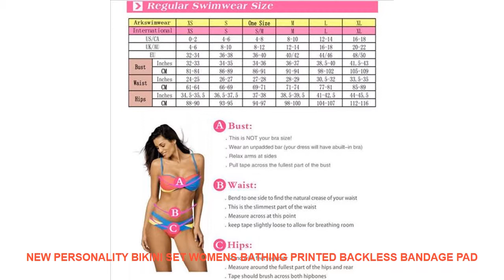New Personality Bikini Set Womens Bathing Printed Backless Bandage Pad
Cheap New Personality Bikini Set Womens Bathing Printed Backless Bandage Padded Halter One Piece Swimsuits For Offshore Beach Swim with FREE Worldwide Shipping!  Check Discount Price

Related Sportswear  Videos :
Swimwear 2019 Female One-Piece Swimsuit Women Bodysuit Sexy Bandage Backless Pleated Bathing Beach Party Sunbathing New Solid =
Tights Slim Running Sportswear Pants Fitness High Elastic Sport Leggings Women Yoga Pants Women High Waist Quick Drying Gym =
Seazea Bandage Bikini Set Sexy Swimsuit Leopard Bathing Suit Solid Swimwear Female Beachwear New Women Bodysuit Biquini XXL =
Classic Trend Black And White Women Bandage Bikini Set Padded Bra Swimsuit Soft Swimwear Beachwear Sets For beach Swim Vacation =
Swimwear 2019 New One Piece Swimsuit Women Plus Size Swimwear Retro Vintage Bathing Suits Beachwear Print Swim Wear Monokini 5XL =